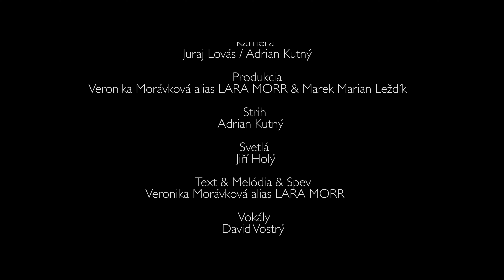LARA MORR - Múza [Official Music Video]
Réžia: Adrian Kutný
Kamera: Juraj Lovás / Adrian Kutný
Scenár: Veronika Morávková alias LARA MORR
Strih: Adrian Kutný
Svetlá: Jiří Holý

Text & Melódia & Spev: Veronika Morávková alias LARA MORR
Vokály: David Vostrý
Hudba: Marek Marian Leždík
Hudobná produkcia: David Vostrý, D#Productions
Mix & Master: Jiří Šimek
Produkcia: Veronika Morávková alias LARA MORR & Marek Marian Leždík

KAPELA:
Basová gitara: Marek Marian Leždík
Gitara: Kryštof Tomeček
Klávesy: Jan Zlatuška
Bicie: David Vostrý

TANEČNICE:
Tereza Machová
Veronika Šlapanská

Make-up & Vlasy: Veronika Vechová
Styling: Radek Fišer

1.
Kúsok po kúsku,
skladám náš svet.
Túžba, ktorá spája nás,
vedie nás vpred.

Pár slov stačí a medzi nami,
vír sa točí.
Pohľad našich očí,
neprestáva  dýchať.

REF:
Prajem si byť, tvojou múzou,
kúskom tvojho sna.
Do ktorého sa ponáraš
bez váhania.

Opitý vášňou,
spútaný láskou.
Možno sen, ktorý
sa rozplynie.

Splývať v jedno, cítiť naše kúzlo.

2.
Sama nahá pred Tebou.
Líham si, zmámená.
Dotyk pier cítim, viem, čo sa to deje.

Bez zábran padám.
Občas márne hľadám.
Tvoju blízkosť vnímam,
prítomnosť  tu a teraz
si užívam.

REF:
kúskom tvojho sna.
bez váhania.

Opitý vášňou,
spútaný láskou.
Možno sen, ktorý
sa rozplynie.

REF:
kúskom tvojho sna.
bez váhania.

Opitý vášňou,
spútaný láskou.
Možno sen, ktorý
sa rozplynie.

Cítiť naše kúzlo.